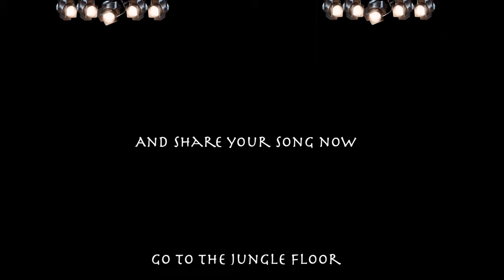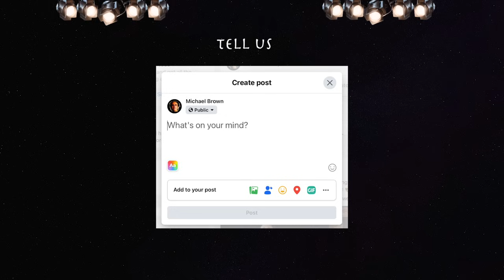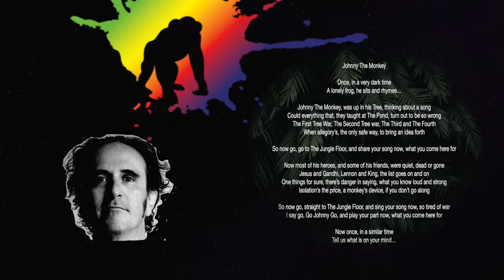"Johnny The Monkey" by ThisMichaelBrown, ThatANT, and ThePaulClement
Lyrics:

Johnny The Monkey

Once in a very dark time
A lonely frog, he sits and rhymes…

Johnny The Monkey, was up in his Tree, thinking about a song
Could everything that, they taught at The Pond, turn out to be so wrong
The First Tree War, The Second Tree war, The Third and The Fourth
When allegory’s, the only safe way, to bring an idea forth

So now go, go to The Jungle Floor, and share your song now, what you come here for

Now most of his heroes, and some of his friends, were quiet, dead or gone
Jesus and Gandhi, Lennon and King, the list goes on and on
One things for sure, there’s danger in saying, what you know loud and strong
Isolation’s the price, a monkey’s device, if you don’t go along

So now go, straight to The Jungle Floor, and sing your song now, so tired of war
I say go, Go Johnny Go, and play your part now, what you come here for

Now once, in a similar time
Tell us what is on your mind…

Thanks to the masterful rhythm section:
Paul Clement - Bass
Ant Occhipinti - Drums